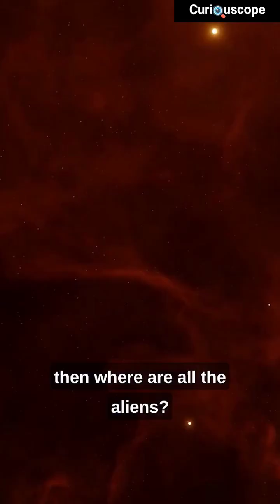The Fermi Paradox - Do aliens really exist?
The Fermi Paradox is a contradiction between the high probability of the existence of extraterrestrial civilizations and the lack of evidence for or contact with such civilizations. The paradox is named after physicist Enrico Fermi, who first posed the question, "Where is everybody?" during a discussion about the possibility of extraterrestrial life.

The paradox arises from the fact that the universe is vast, with billions of stars and planets that could potentially support life. Based on statistical probability, it seems likely that there should be many other intelligent civilizations out there. However, despite extensive efforts to search for extraterrestrial life, we have yet to find any definitive evidence of its existence.

Various explanations for the Fermi Paradox have been proposed, including the possibility that intelligent civilizations tend to self-destruct before they can make contact with other civilizations, or that they actively choose to remain hidden for reasons we don't yet understand. Alternatively, it's possible that our search methods are simply not advanced enough to detect signs of extraterrestrial life.

The Fermi Paradox remains one of the most intriguing and perplexing mysteries in the search for extraterrestrial intelligence.